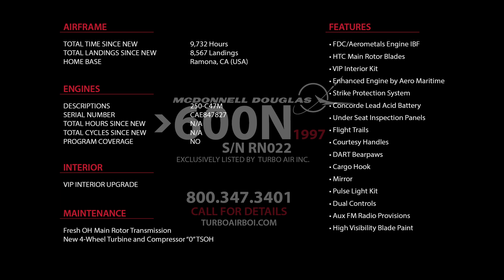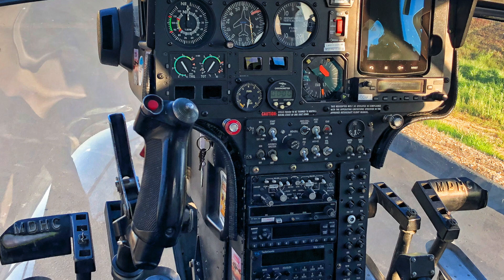1997 MCDONNELL DOUGLAS MD 600N - For Sale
1997 MD 600N For Sale
Reduced Price $850,000 / Make Offer
Listed Exclusively by Turbo Air, Inc.